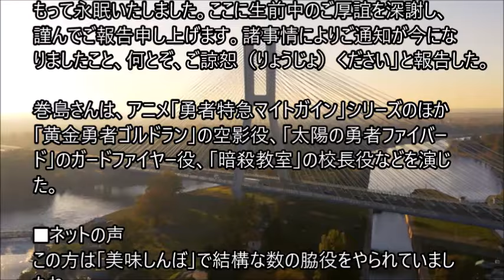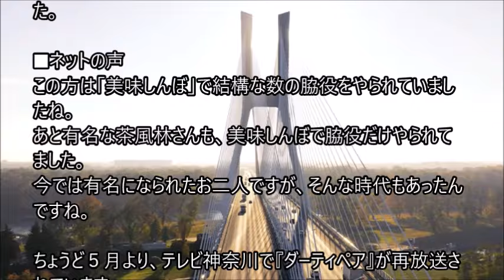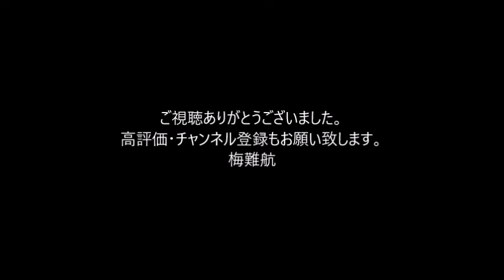声優の巻島直樹さん去年9月に死去、61歳だった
声優の巻島直樹さんが昨年9月に亡くなっていたことが4日、分かった。61歳だった。所属していた芸能事務所「オフィス薫」が3日に発表した。

同事務所は2日付の書面で「令和5年9月29日、61歳をもって永眠いたしました。ここに生前中のご厚誼を深謝し、謹んでご報告申し上げます。諸事情によりご通知が今になりましたこと、何とぞ、ご諒恕（りょうじょ）ください」と報告した。

巻島さんは、アニメ「勇者特急マイトガイン」シリーズのほか「黄金勇者ゴルドラン」の空影役、「太陽の勇者ファイバード」のガードファイヤー役、「暗殺教室」の校長役などを演じた。。。